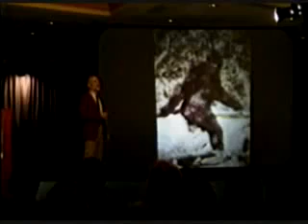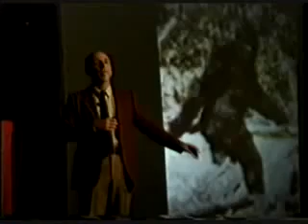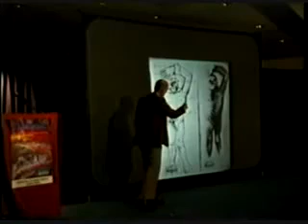Lloyd Pye on Human Origins (6/12) (HUMAN ORIGINS LECTURE SERIES/ The Myth Of Darwinism)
YouLectures -  'INFORMATION' that 'ASKS' 'QUESTIONS''

YouLectures